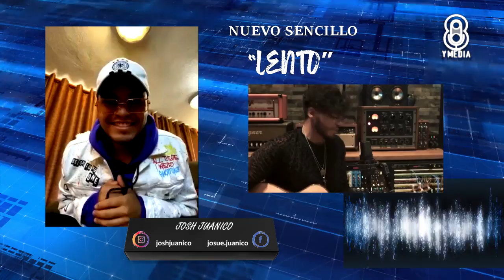JOSH JUANICO PRESENTA SU NUEVO SENCILLO “LENTO”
• Estrena “Lento” sencillo que marca el inicio de una nueva etapa
musical

• Su tema "Tarde De Abril” es soundtrack de la película mexicana
“El Que Busca Encuentra”

• El video de su tema “Maldita Bendición” fue ganador en el Festival
Internacional De La Canción Uruguay 2018.

Josh Juanico, compositor, músico y cantante mexicano de 26 años, empieza
una nueva etapa musical estrenando este 4 de septiembre su sencillo “Lento”
un tema que converge su estilo, madurez y género musical apostándolo todo
en con ritmos urbanos, R&B, pop y dance, dando como resultado una producción
sofisticada.